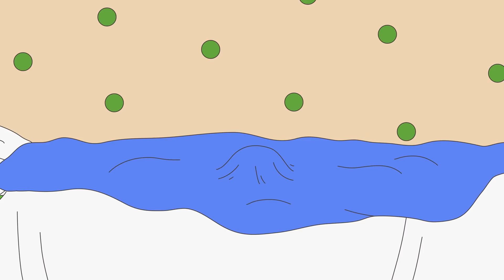Caillou et L'Oiseau | Les Nouvelles Aventures de Caillou | Caillou en Français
Les Nouvelles Aventures de Caillou! Caillou, âgé de quatre ans, est un petit garçon parfait. Gentil, curieux, un peu peureux parfois, il cherche à comprendre le monde qui l'entoure, à grandir et à s'amuser.